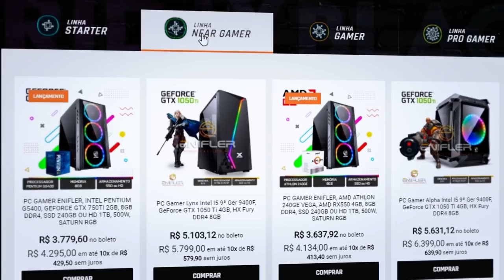NOVO FORZA MOTORSPORT - MAIS INFORMAÇÕES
Salve amigo (a) hoje trago para você mais informações do novo Forza Motorsport, mais conhecido como Forza Motorsport 8, no ultimo Forza Mandey o diretor criativo Chris Esaki, trouxe para nos mais informçoes e novidades e um possível teste antecipado do jogo antes da Demo ser liberada.

Se você gostaria de participar do painel de feedback, você pode se inscrever

➥Central de Atendimento Xbox 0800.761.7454